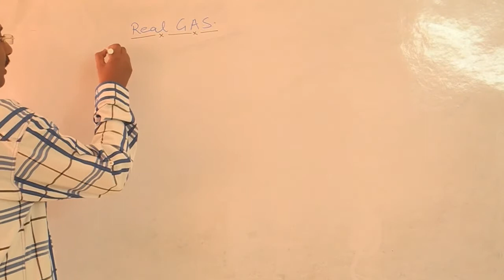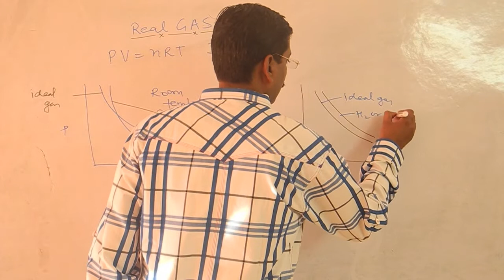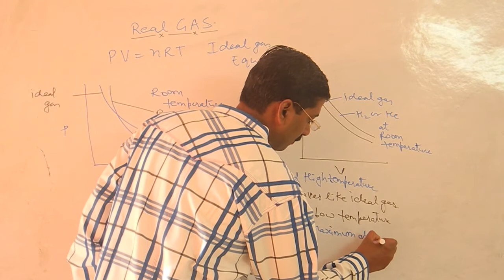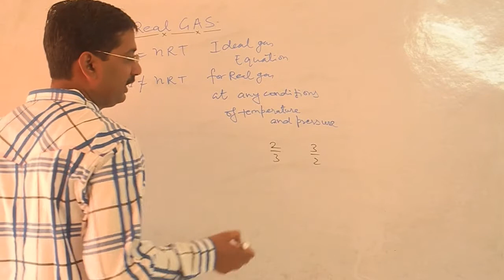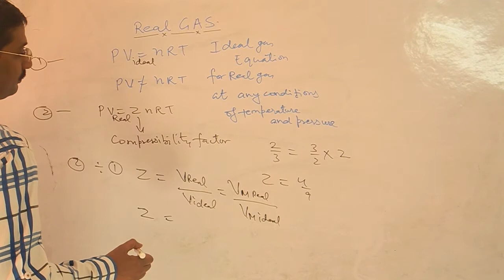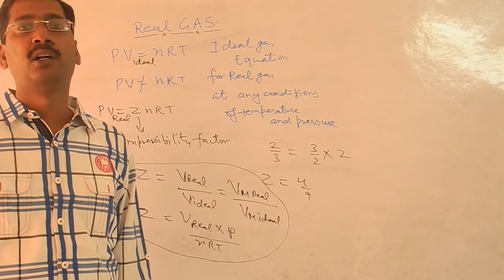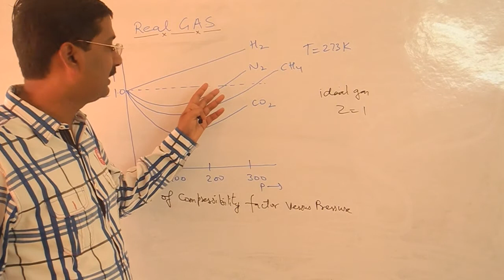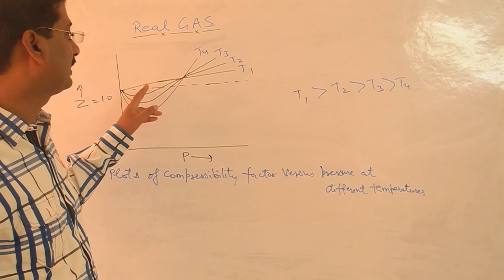Real gas behaviour and difference with Ideal gas behaviour and compressibility factor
Real Gas Behaviour ans Ideal Gas behaviour and Compresibilty Factor,P V curve for Real Gas.Graph of  different real Gases z versus P and behaviour of real gas at different Gases.